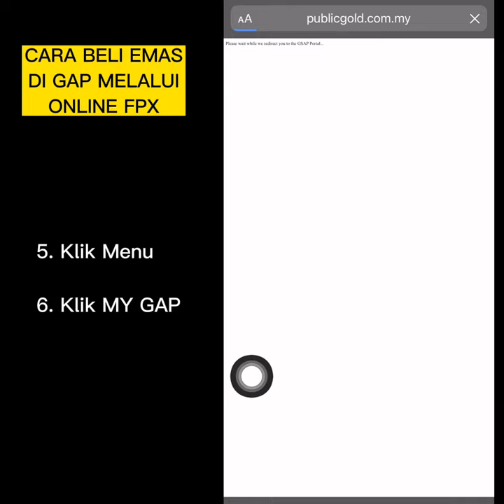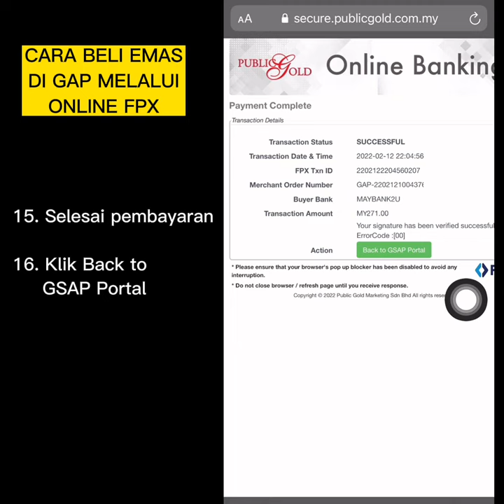Beli Emas Melalui Akaun GAP Secara FPX